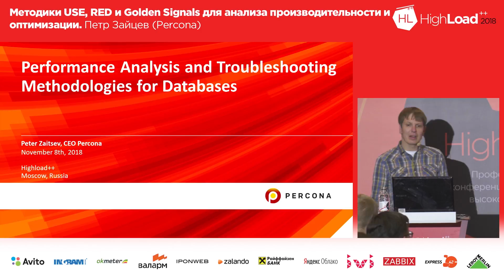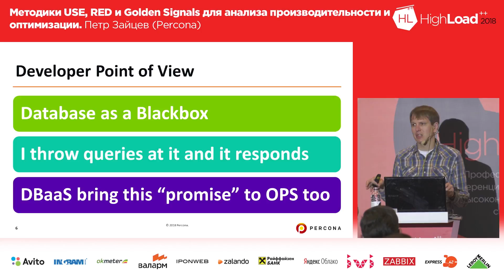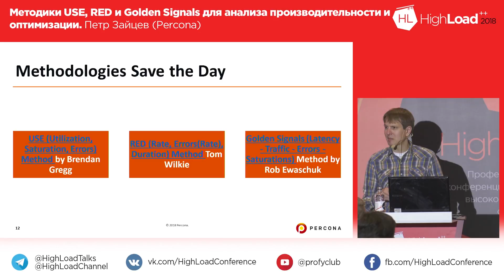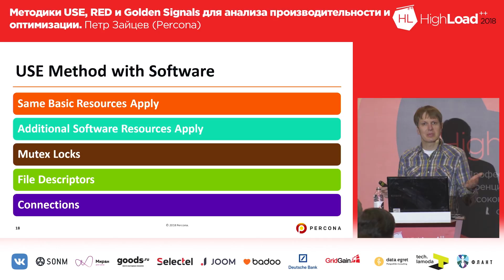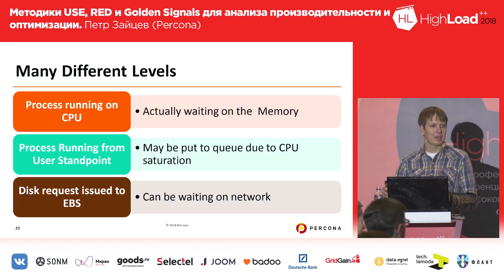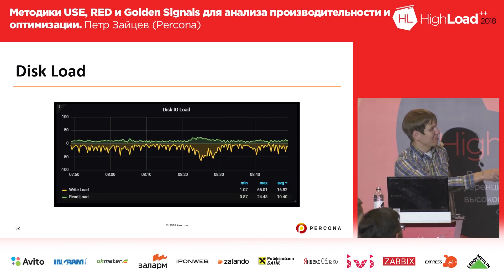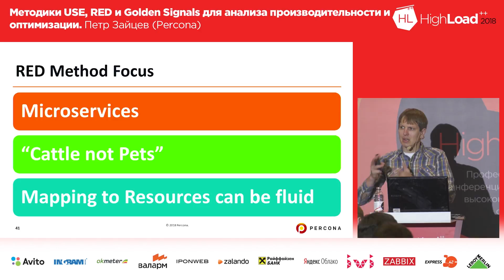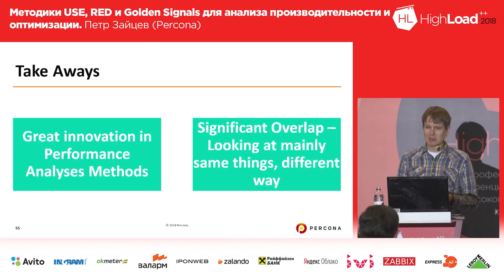USE, RED и Golden Signals для анализа производительности и оптимизации / Петр Зайцев (Percona)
USE (Utilization-Saturation-Errors), RED (Rates-Errors-Duration) и Golden Signals - одни из наиболее известных методик анализа производительности и траблшутинга систем. В этой презентации мы рассмотрим основы этих методов и область их применимости.